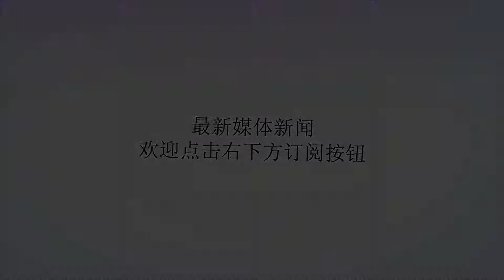美国海军陆战队2020年预算：优先考虑近期战备，升级高端战斗_现代化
谢谢！原标题：美国海军陆战队2020年预算：优先考虑近期战备，升级高端战斗[据美国《陆军公认》2019年1月25日报道]一名高级官员表示，美国海军陆战队将在现代化方面投入140亿美元，在近期战备上花费138亿美元，约占2020财年总预算的30%。海军陆战队和海军的一系列近期和长期优先事项：两栖战舰需要升级才能变得更加致命，并且更好地与其他海军部队打成一片；海军陆战队需要减少自己的电子辐射，同时更好地感知对手；海军陆战队需要升级地面和天线连接器以更好地支持机动和维护工作；海军需要加强预定位力，以更好地支持后勤和在有争议的环境中实现再补给；海军陆战队需要继续投入战术和系统，在信息战环境中获胜。海军陆战队有望在2019年实现其战备目标，2018年实现人数改善。非任务维修率从2017年的14.1%上升到2018年的13.1%，预计到2020年1月达到10%的目标。此外，在现代化方面的140亿美元将支持美国军队为更高端的分布式海军战斗做准备。（北方科技信息研究所白琳）